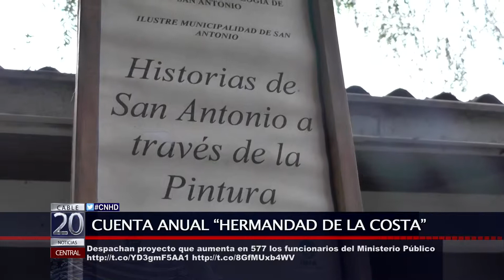03 JUN 2015 CUENTA DE LA HERMANDAD DE LA COSTA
SAN ANTONIO Y SUS ALREDEDORES FUERON INVADIDOS POR LOS PIRATAS DE LA HERMANDAD DE LA COSTA, QUIENES REALIZARON SU ASAMBLEA NACIONAL DE CAPITANES, CON LA FINALIDAD DE ENTREGAR LA CUENTA ANUAL Y LAS ELECCIONES PARA ELEGIR NUEVO CAPITÁN.